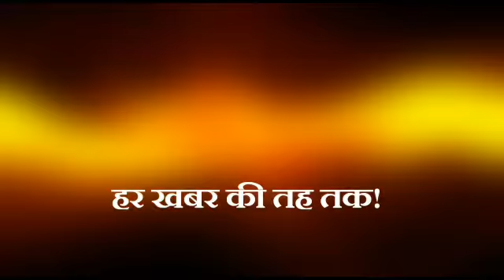अवंतिका पुरी में स्थित नागचंद्रेश्वर धाम पर आगामी 26 अप्रैल अक्षय तृतीया के पुनीत अवसर पर भव्य सर्व